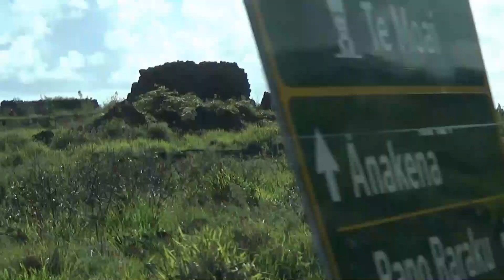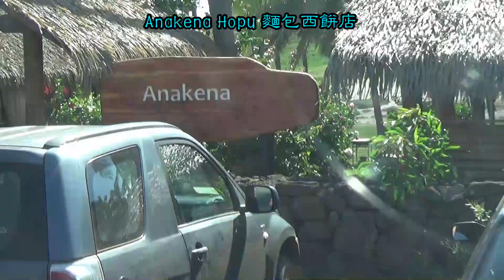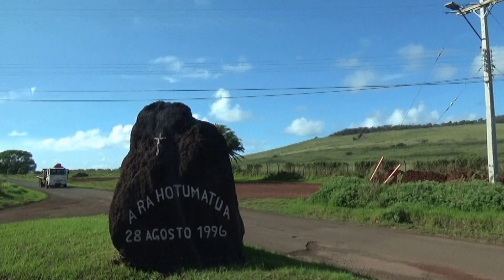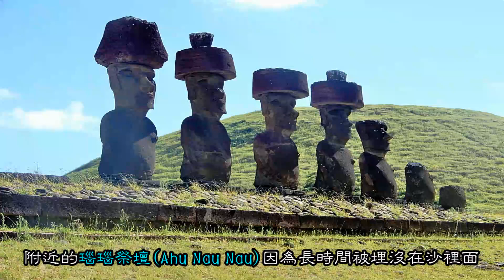拉帕努伊人始於Anakena海灘、Ahu Nau Nau瑙瑙祭壇—七先驅者「摩艾」Moai 及前往景區途中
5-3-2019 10:35 離開奧朗戈海角 Orongo Cape後，前往第一位波利尼西亞酋長登陸復活節島的海灘Anakena，及有神秘「摩艾」Moai巨石像的阿胡.那烏那烏 Ahu Nau Nau 瑙瑙祭壇。途中經過 Hotu Matu'a 路上的馬塔維里國際機場等社區景物，10:49再轉入貫穿島南北的Cam. Vaitea Anakena 公路。經過一遍又一遍的草原、牧場，灌木林、山莊農舍相間其中，還有一些不知名的小火山，10多分鐘車程後來到Anakena海灘和瑙瑙祭台Ahu Nau Nau。
復活節島人相信祖先崇拜，認為先人擁有神秘力量，只要製造已故酋長、祭司的巨型石像就可以留住那些力量，保佑後人。巨型石像「摩艾」Moai一共製造了近千個，重量從20到90噸，最重的竟然達200噸，高7-10公尺，大大小小的摩艾巨石遍布全島。
是島民用玄武岩製成的斧頭加工島上火山噴發形成的凝灰岩造成，再用哈兀樹纖維製成的繩索與棕櫚樹製成的木橇杆運送到全島各地並豎立起來。巨型摩艾石像吸引各國的觀光客和考古學家，石像經考古學家挖取發現，並不是全部為半身，大多整齊排列在4公尺多高的長方梯形石台上，背向大海。有的石像戴著紅帽子。石像都是長臉、長耳、雙目深凹、削額高鼻，下巴稜角分明，表情沉毅自信。還有的石像裝有眼珠。一般相信「摩艾」像除了有紀念先人和祈求庇佑的作用，亦有著宣示領土主權的作用，這
種充滿神秘色彩的獨特文化因此默默地流傳下去。當後來各部落為了島上日漸稀少的資源而戰鬥時，勝利一方會把敗方的「摩艾」像破壞推倒，並砍下摩艾的頭顱。但亦有人認為原因是晚期島民覺得「摩艾」像再不能庇佑他們，改而崇拜「鳥人」(Tangata Manu／birdman ritual)。到了1864年西方傳教士登陸復活節島的時候，發現所有的摩艾都已推倒。無論如何，最終所有「摩艾」像都隨著復活節島文明的衰落而倒下，現在島上看到的豎立石像只是近代由島民和政府重新豎立。

阿納克納Anakena海灘是島上少數幾個的沙灘，是一個非常優美的景點，有幼細的白色珊瑚沙，並點綴著在風中搖曳的棕櫚樹。海灘不大，遊客稀少帶來的是寧靜。但在平靜海灣中暢泳，沙灘上悠閒曬陽光也不失為好地方。想玩刺激的活動，便穿上浮潛裝備，潛入海中看看色彩斑斕的海洋生態，是個絕佳的觀賞景點。景區內有玻里尼西亞特色餐廳和幾個售賣手工工藝品的攤販，有寧靜而優美的環境野餐，還有漂亮的Anakena沙灘和棕櫚林可拍造型照。海灘後方是宗教遺址，此地有兩處背向海灘的摩艾遺跡，蹲踞一旁的阿胡阿圖胡基(Ahu-Ature Huki)摩艾石像。附近的瑙瑙祭壇(Ahu Nau Nau)，它是由巨大的石塊所堆成的梯形金字塔，頂端為一大平台。這塊背向大海的祭壇，上面有七尊造型特殊的雕像，其中一尊沒有頭，一尊只有身體，一尊保持完整頭上卻無冠，而另外四尊頭戴大型紅褐色石的帽子。瑙瑙祭台是由笨重石塊堆成的梯形金字塔，因為長時間被埋沒在沙裡面，所以保存的狀態良好。祭壇上有七尊代表復活節島最初的七位先驅者的石像，根據當地口頭傳述，第一位玻里尼西亞酋長便是在這片海灘登陸復活節島並建立聚落，而此地在後來便成為一個舉行儀式的地點。

途經的景物：Hotu Matu'a路、Dirección de aeropuertos MOP機場管理、Puna Vai油站、馬塔維里國際機場 Aeropuerto Internacional Mataveri de Isla de Pascua (IPC)、Cam. Vaitea Anakena 路、Cam. Vaitea Anakena路旁未命名的小火山、Hanga Rau、Anakena Hopu 麵包西餅店、Pae Pae Anakena O Nua Pule餐廳、景區洗手間。

背景音樂：Rapa Nui  Songs and Dances  Tapati   拉帕努伊傳統音樂舞蹈a